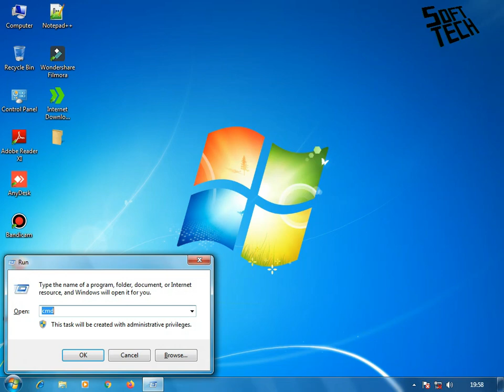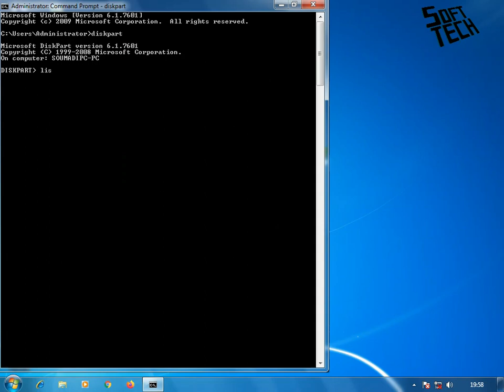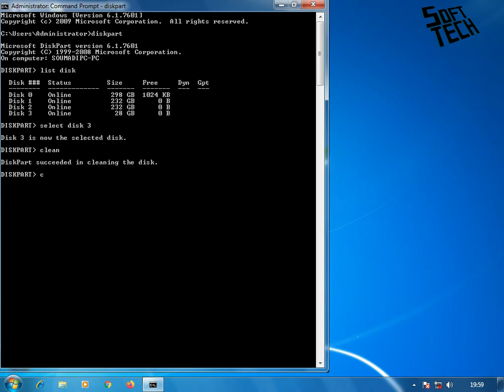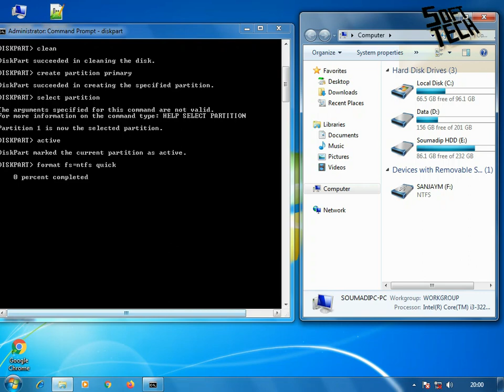How to Format A Corrupted Pendrive ll SD Card ll HDD In Bengali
How to Format A Corrapted Pendrive ll SD Card ll HDD  In Bengali

Please Follow Command ::

1.Open CMD from Run
2.Type "Diskpart"
3.Type "List Disk"
4.Type "Select Disk *" (Which Drive you wanted to Format)
5.Type "Clean"
6.Type "Create Partition Primary"
7.Type "Select Partition"
8.Type "Active"
9.Type "Format fs=ntfs quick"
10.Exit
11.Exit

"Although using this process you can also create a Bootable pen drive."